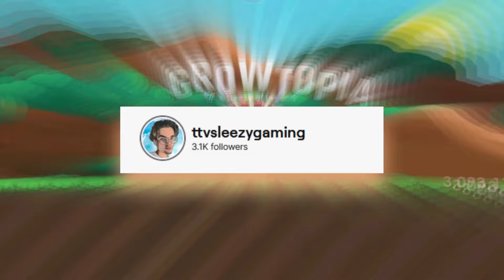Best Farming Items in Growtopia 2024! (CRAZY PROFIT!)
We're back with Growtopia content! In today's video we showcased another overpowered and very good update in Growtopia the "Most Cursed Items" & I hope you guys enjoy it! You guys are always amazing with the support so for this videos goal, let's try hitting 1,000 Views and 20 Likes!

⭐ Got any video ideas and suggestions leave them in the comments or join the Sleezy Discord: https and let me know I never ignore my community all your ideas, creativity and thoughts matter.

⭐ Want to Join the Sleezy Community?
3. Turn on the bell notifications
4. And comment SleezyGang in the comments!